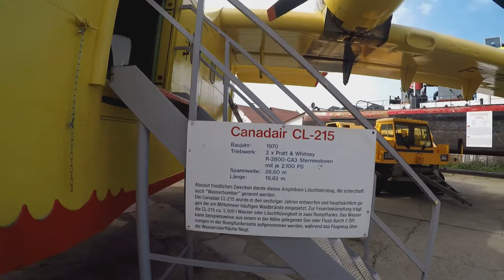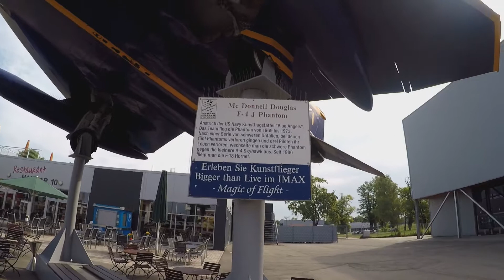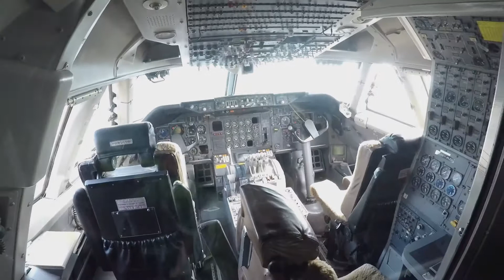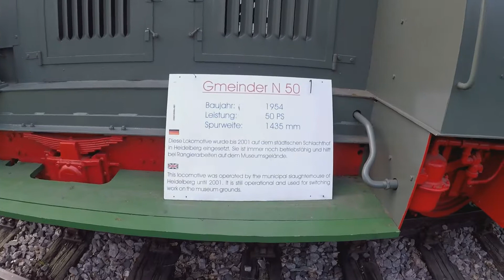Technik Museum Speyer #4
▬▬▬▬ Kanäle

▬▬▬▬ LIVESTREAM